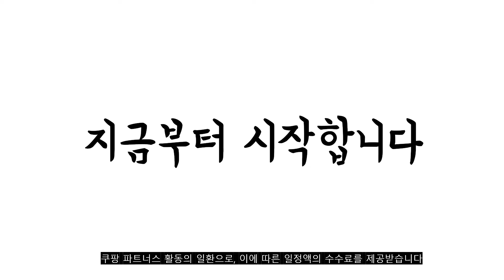광고 2022년 가장인기있는 애플워치7케이스 추천 판매순위 TOP10 가성비 평점 후기 비교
❤️❤️❤️광고 2022년 가장인기있는 애플워치7케이스 추천 판매순위 TOP10❤️❤️❤️

1위. 림스테일 애플워치 액정보호형 풀커버 케이스, 투명 [14,900원]

2위. 신지모루 9H 풀커버 일체형 SF코팅 애플워치 케이스, 블랙 [7,930원]

3위. 아이몰 애플워치 어결투 풀커버 프레임 케이스, 투명 [10,900원]

4위. 링케 슬림 케이스 41mm 2p, 클리어 [10,630원]

5위. 로랜텍 애플워치 호환 풀커버 강화유리 액정보호 케이스, 투명 [7,130원]

6위. 신지모루 9H 풀커버 일체형 SF코팅 애플워치 케이스, 매트 클리어 [7,730원]

7위. 신지모루 9H 풀커버 일체형 SF코팅 애플워치 케이스, 매트 클리어 [7,730원]

8위. 신지모루 9H 풀커버 일체형 SF코팅 애플워치 케이스, 크리스탈 클리어 [7,930원]

9위. 림스테일 탈부착 액정보호 풀커버 스마트워치 케이스 [8,500원]

10위. 아이몰 애플워치 어결투 풀커버 프레임 케이스, 투명 [10,900원]